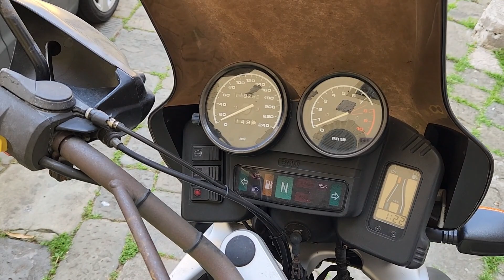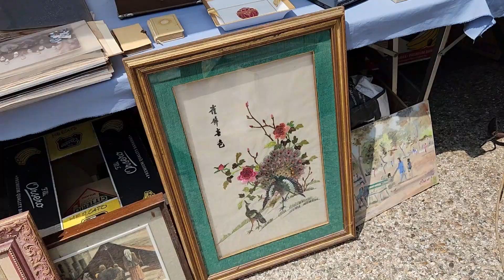歐洲自駕遊- 義大利盧卡 比薩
1. 義大利盧卡 Lucca
2. 比薩 Pisa